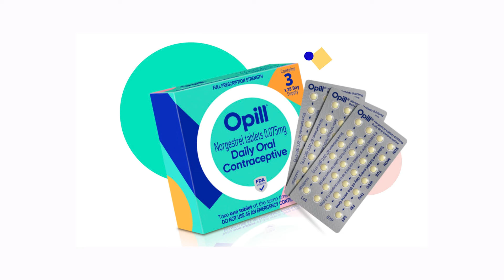Opill: The First Over-the-Counter Birth Control Pill Explained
The first over-the-counter (OTC) birth control pill, Opill, will be available at pharmacies, convenience stores, grocery stores and on the Opill.com website later this month or early April. The birth control pill is used to prevent pregnancy and will be available without a prescription. Opill is made by the pharmaceutical company Perrigo. A one-month supply costs $19.99, and a three-month supply costs $49.99, according to Perrigo. Dr. Melissa Chen from the UC Davis Department of Obstetrics and Gynecology explains what patients should know.

UC Davis Medical Center is a nationally recognized academic medical center offering primary care for all ages, specialty care in 150 fields, and the latest treatment options and expertise for the most complex health conditions. UC Davis Medical Center serves a 65,000-square-mile area that includes 33 counties and 6 million residents across Northern and Central California. The medical center typically admits approximately 30,000 patients per year and handles more than 900,000 visits, while the emergency room sees more than 200 patients per day on average.

0:00 What does FDA approval mean for obtaining Opill?
0:24 Why is over-the-counter birth control a big deal?
0:50 Is Opill safe?
1:07 What impact could this have on public health?